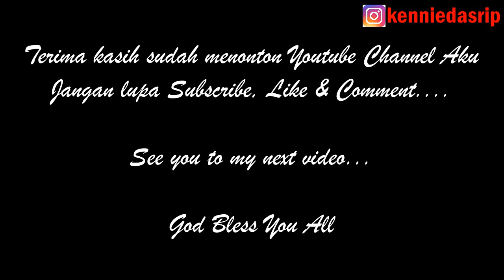Makeup Mami Muda - Kennie Dasrip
Hi everyone...
Kali ini saya mau sharing mengenai Makeup Mami Muda.

See ya...

Rgds,
Kennie Dasrip

Camera : Canon EOS M50 4K Mirrorless
Editor : VCK & Kennie Dasrip
App : VSDC Video Editor